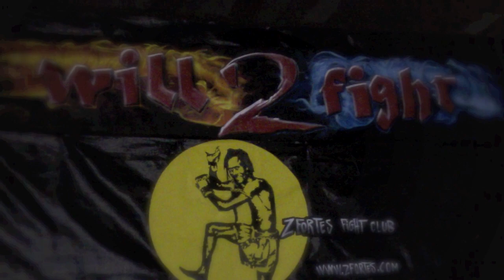MINEIRO vs AFRICANO - WILL2FIGHT VII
Novo projecto 4